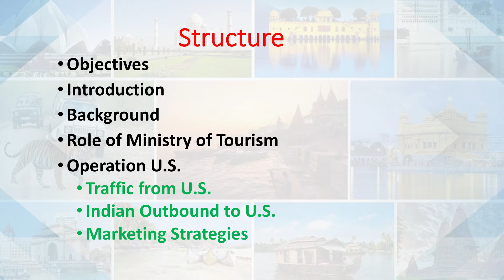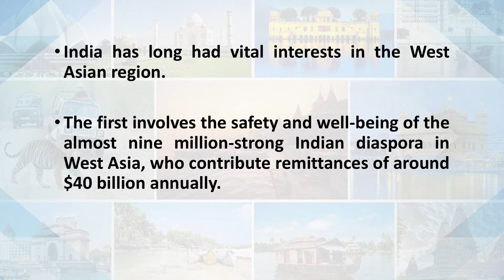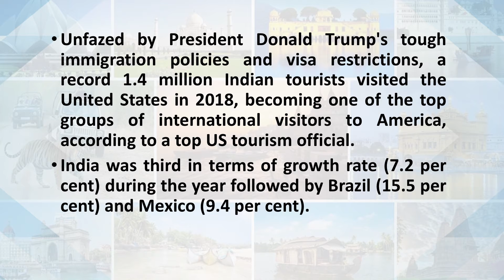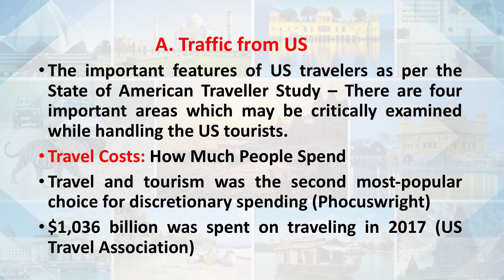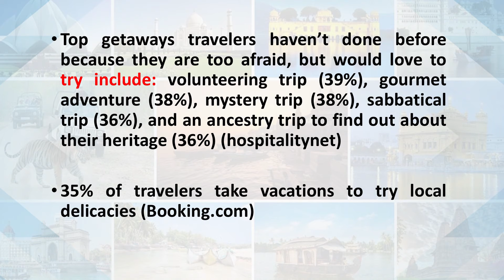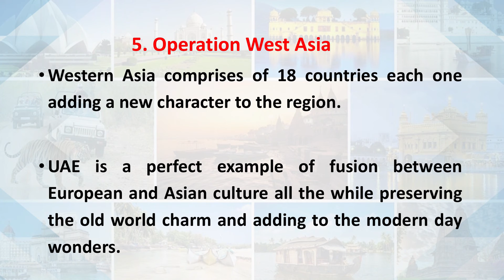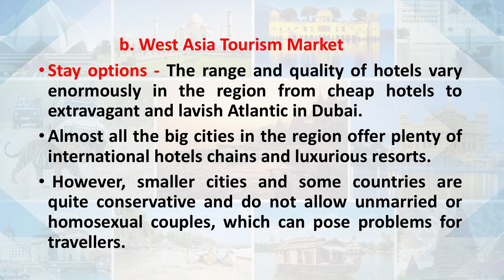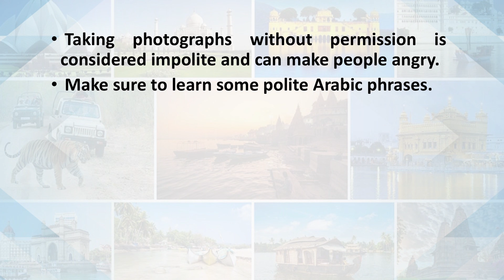Operation America and West Asia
TS-2: Tourism Development Products Operations And Case Studies